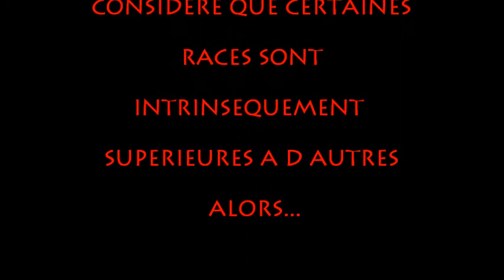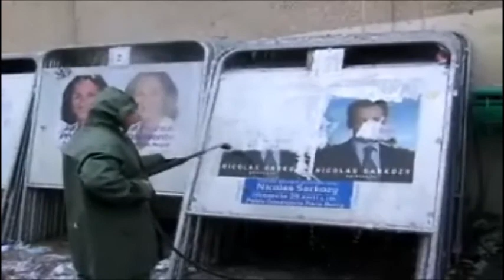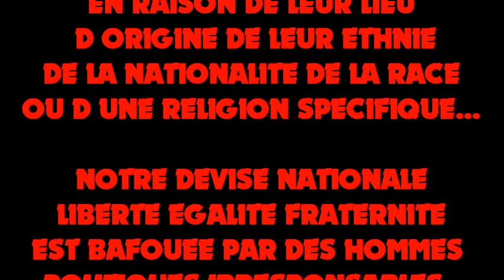MOHAMED MERAH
La population Française musulmane  n'est pas bien assimilée et acceptée dans la société Française.Elle est d'avantage susceptible d'être vulnérable aux idéologies extrémistes.  MOHAMED  MERAH LA BOMBE DE LA REPUBLIQUE (100% FRANCAISE )